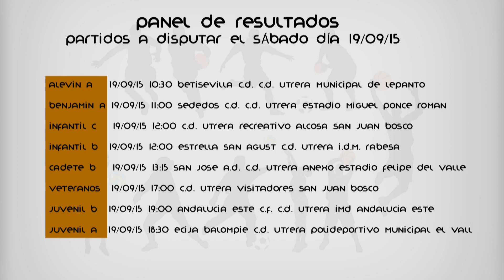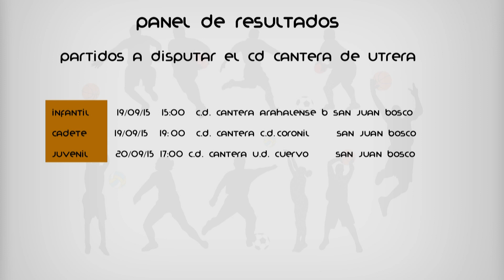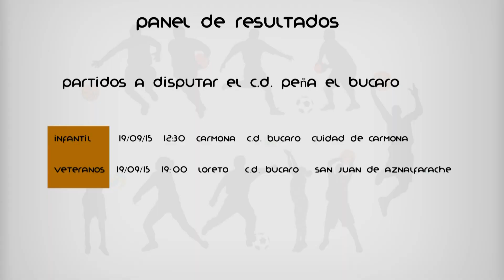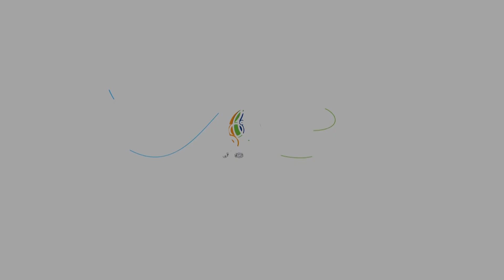Telecable Utrera programa deportivo Minuto Cero 18 09 2015